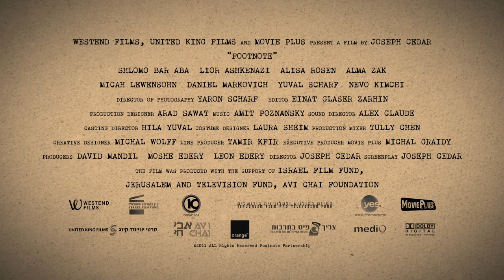Footnote Trailer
This Cannes Film Festival winner for best script from Joseph Cedar (Beaufort) sees a cantankerous Talmudic scholar competing with his high achieving son. Both tragic and comic, and full of wry dialogue and one-upmanship, Footnote is a subtle tale of ego, temptation and ultimate betrayal.

Director: Joseph Cedar
Israel 2011